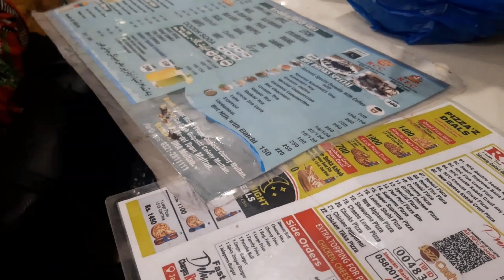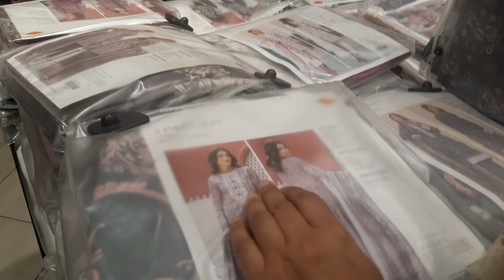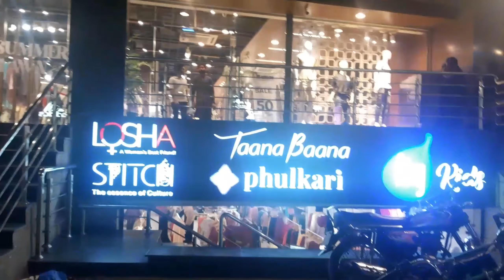Cousin ki shadi shopping | Aftari ki Dawet